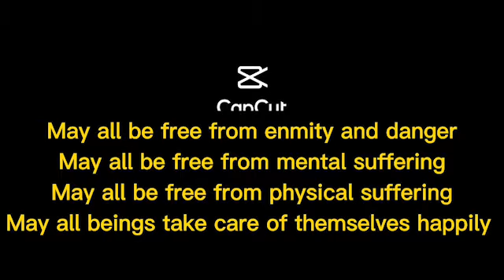Facebook Live | International Day Of Yoga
Are you looking to get a good stretch into your daily routine?
Try out our quick and simple Yoga routine instructed by our certified yoga Instructor Ms Heidy Hee.